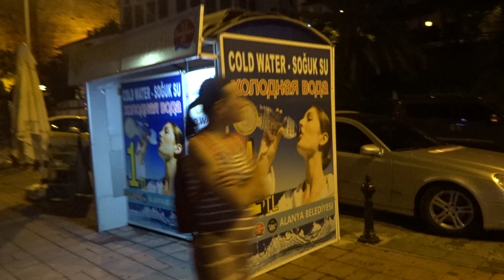Аланья Идем к Красной башне 26 сентября Фестиваль джаза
Премногоблагодарен каждому неравнодушному зрителю. Сегодня возле Красной Башни у крепости было многолюдно. Здесь начался джазовый фестиваль.